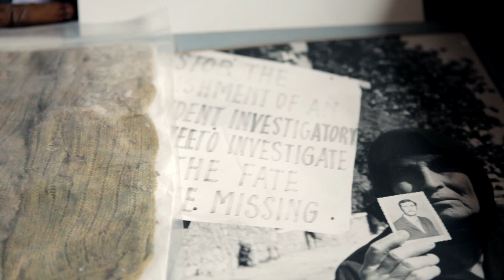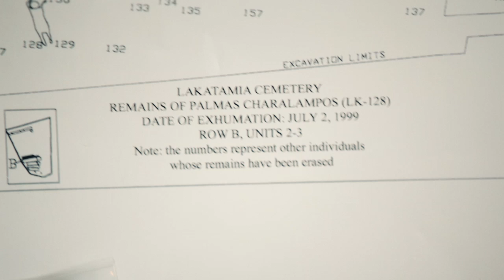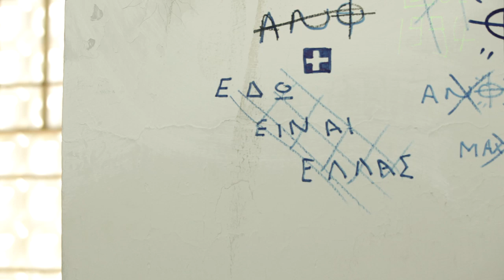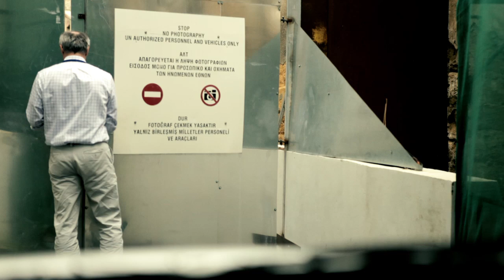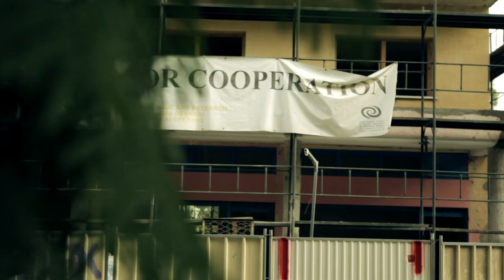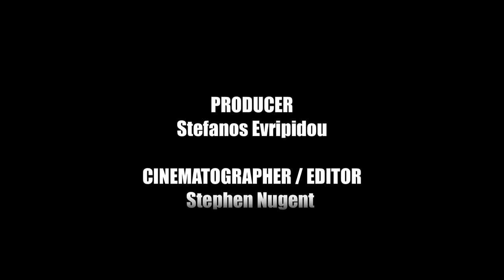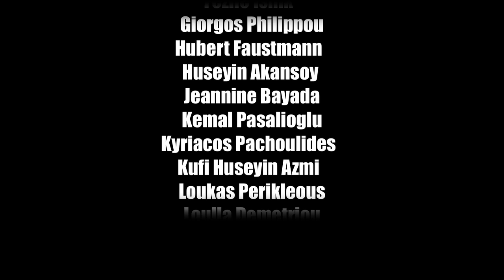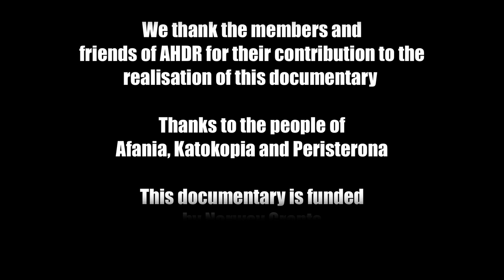BIRDS OF A FEATHER (2012)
On the southeastern edge of Europe, two communities remain divided on the Mediterranean island of Cyprus, playing host to the UN's third longest peacekeeping mission after Kashmir and the Middle East.

This documentary looks at the contrasting personal memories formed in a post-conflict space after decades of physical separation. The well-oiled narratives of each community's official histories have left little room for dialogue or mutual understanding.

As stories unravel across the island's coffeeshops, homes, open landscapes and the UN-controlled buffer zone, the film raises questions that resonate with every frozen conflict on the notions of truth, history and victimhood while examining the need for dialogue in a seemingly perpetual conflict.

Directed by Stefanos Evripidou & Stephen Nugent
Cinematography/Editing: Stephen Nugent
Produced by: Stefanos Evripidou
AC/Gaffer/Sound: Kyriakos Politis, Stephan Metzner & Marcos Papageorgiou
Original music by: Giorgos Kalogirou
Vocals: Argyro Christodoulou
Fixer/Interpreter: Simon Bahceli
Translation by: Anil Isik, Rahme Veziroglu & Elias Hazou